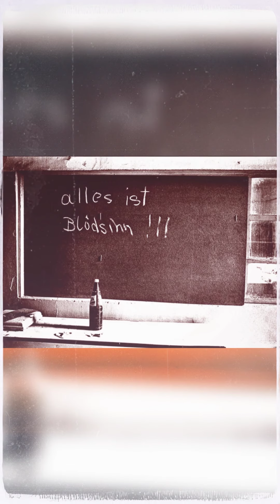Adventskalender 2020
Türchen #7